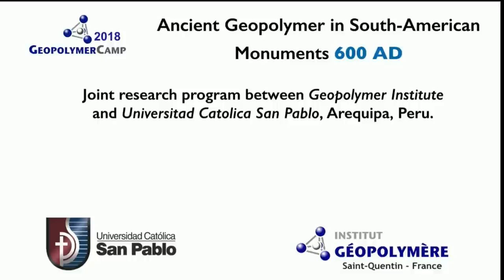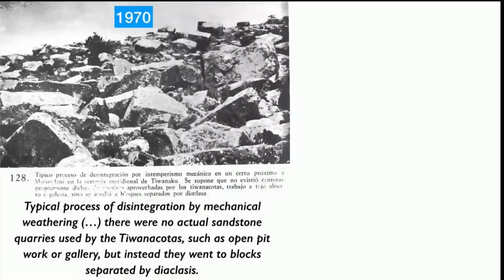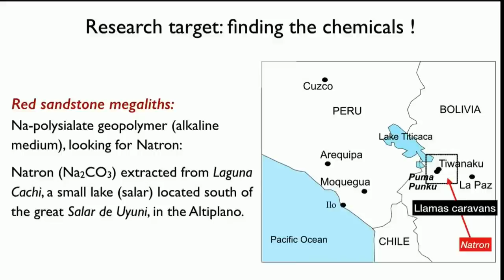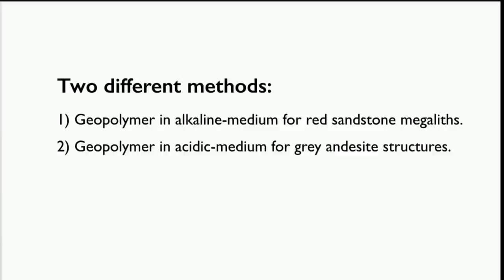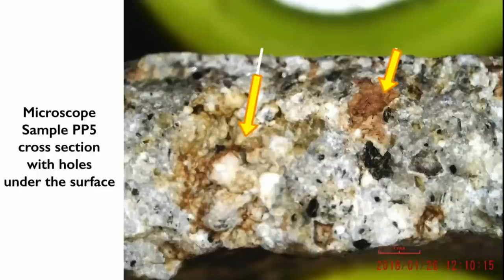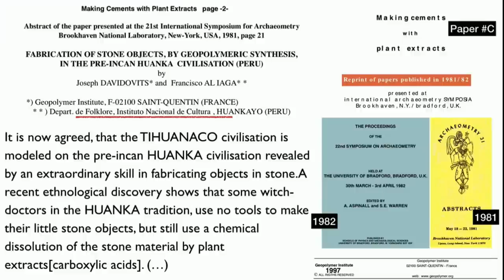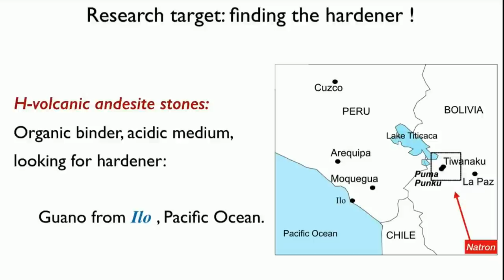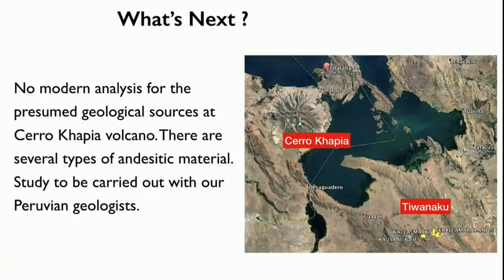Мегалиты Тиуанако и Пумапунку - искусственные геополимеры. [№ R-002.03.03.2019.]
Это видео - перевод доклада от Французского института геополимеров, который они сделали в 2019 году.
Источник - на канале Geopolymer Institute
EL.MU.CON.